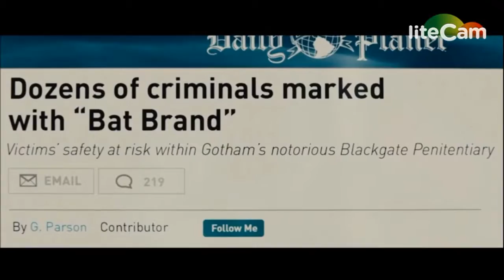Batman v Superman: Dawn of Justice - Think Up Anger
I tried to make it my own thing instead of just doing the story of the movie. Forget Wonder Woman, forget Lex Luthor, and pretend for a second the enmity between Batman and Superman was entirely their own creation and they fought on their own terms. That was the idea for the video, and I think I got it down pretty good.